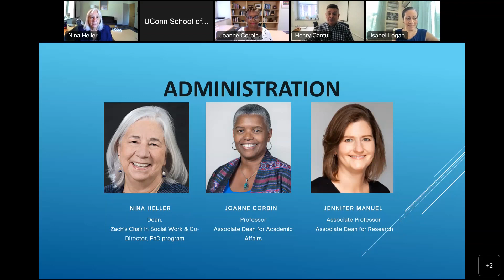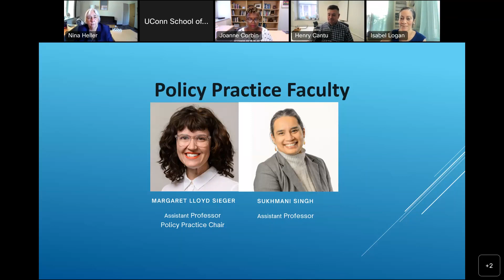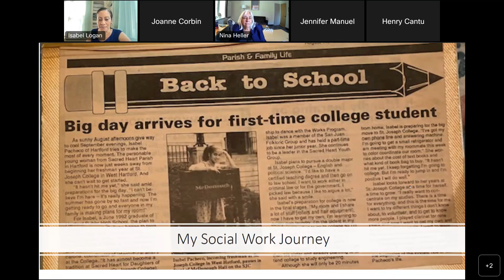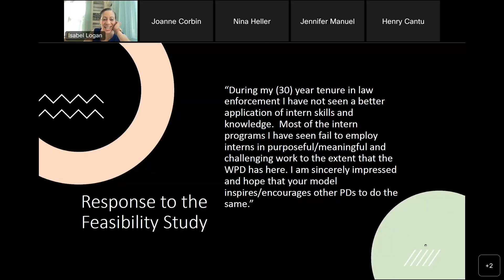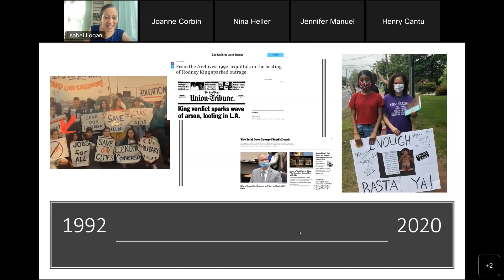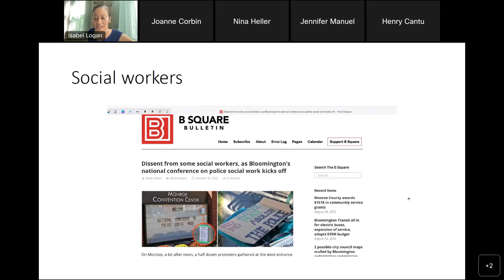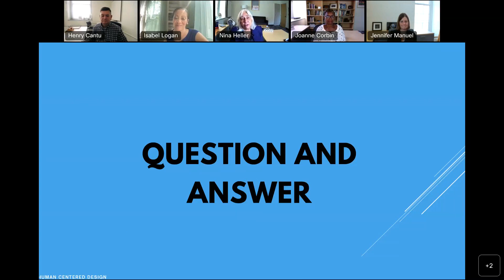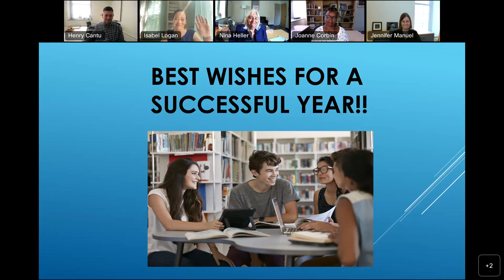UConn School of Social Work's 2022 Convocation